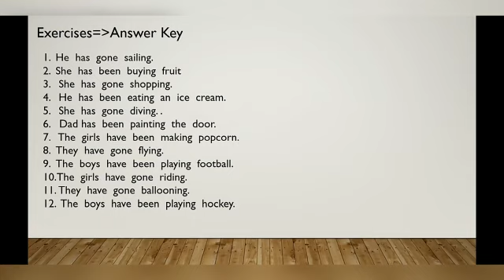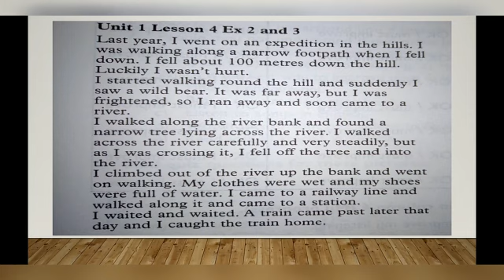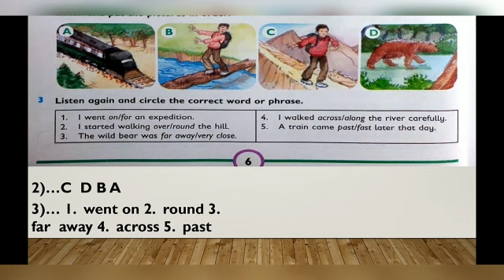Class Five Subject English week#3